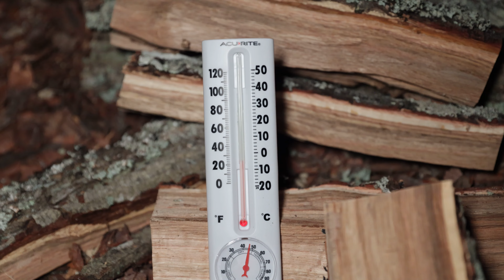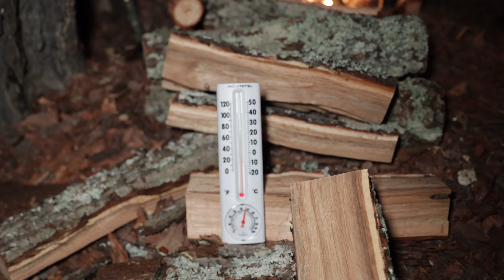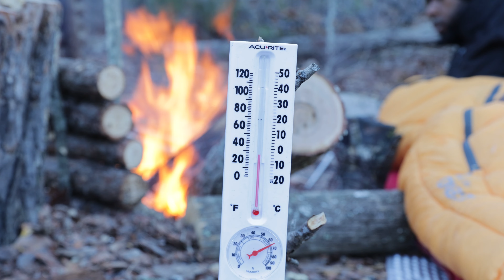Sleeping out in the open - Below Freezing and High Winds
Quick overnight camp under the stars in below freezing temperatures and high winds. ENJOY!!